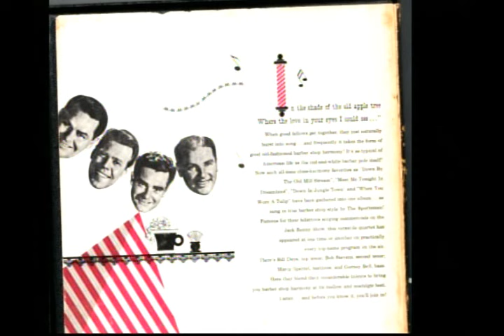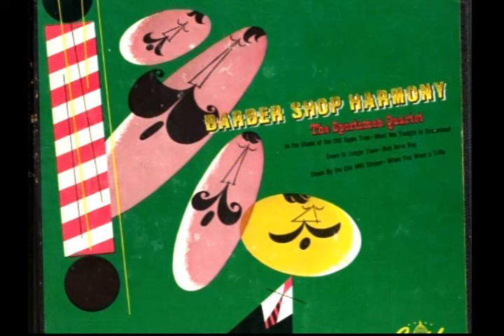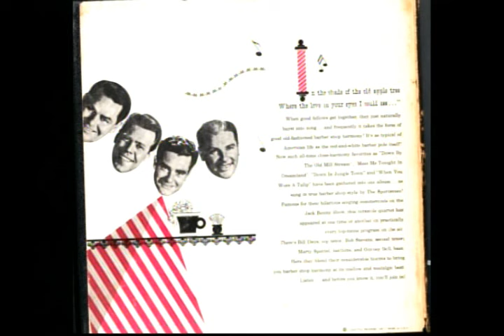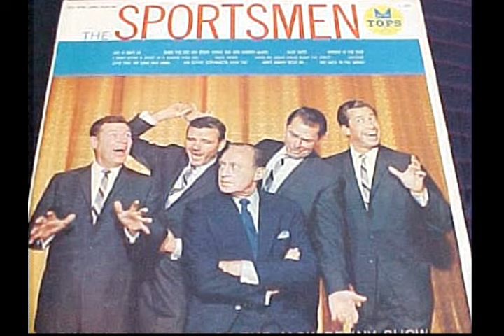The Sportsmen Quartet - Medley of Barber Shop Harmony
Welcome to the late 1940s and early 1950s, and the Barber Shop sounds of The Sportsmen Quartet!  We first heard these great selections on old 78-rpm records back in the late 1940s.      (continued)

The Sportsmen Quartet were regulars on The Jack Benny Program, and were very well known and popular during this period.  This medley consists of the following songs:

Down By The Old Mill Stream
Red Rose Rag
In The Shade Of The Old Apple Tree
When You Wore A Tulip
Down In Jungle Town
Meet Me Tonight In Dreamland

The original 78-rpm cover was the green cover that appears at 0:20 minutes into the video.